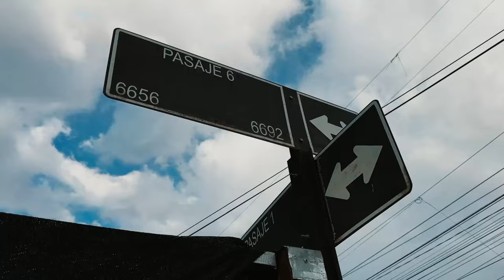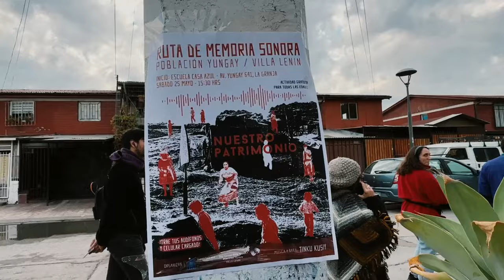Día del Patrimonio: Ruta sonora por la Población Yungay – Villa Lenin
Estamos regenerando nuestra relación con los vecinos y vecinas de La Granja, y en ese proceso surgió ruta sonora por la Población Yungay – Villa Lenin, que ayer activamos en el marco del DíaDeLosPatrimonios. Esta experiencia consistió en un recorrido por lugares patrimoniales de ese territorio histórico, cercano al Centro Interactivo de los Conocimientos.

Acá les dejamos un registro de esta experiencia, que también fue construida por organizaciones sociales y comunitarias.